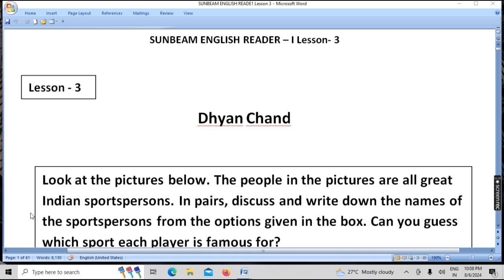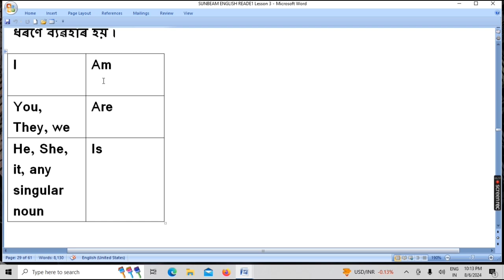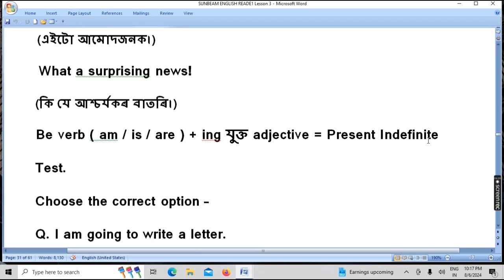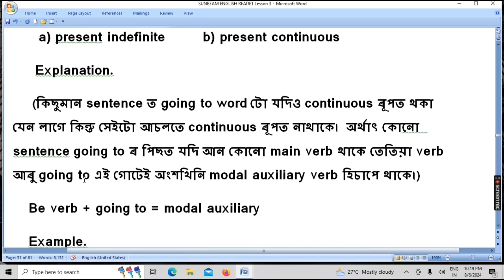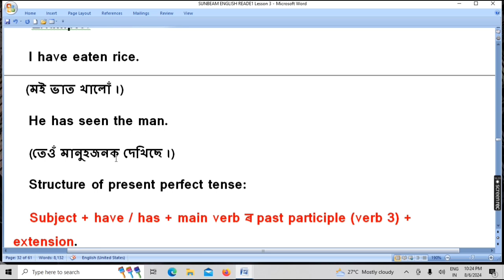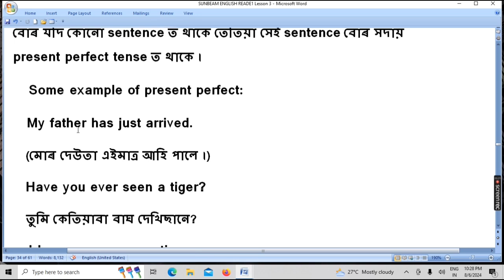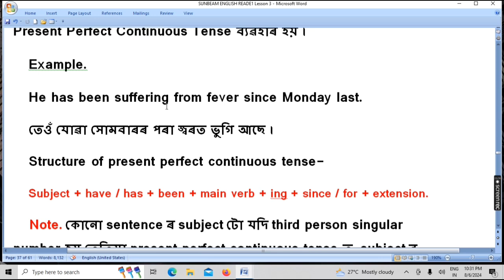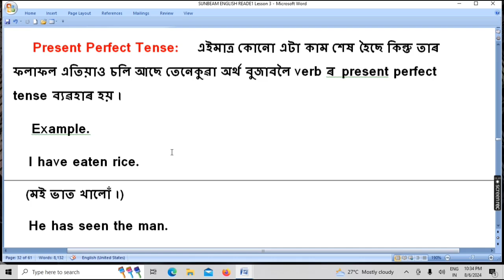SUNBEAM ENGLISH READER - I LESSON - 3 (PART - D)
This is my You Tube Channel "My English Gyan." Through this section you can able to learn all the lessons of SUNBEAM ENGLISH READER - I (Class - VI) under EDUCATION (ELEMENTARY) DEPARTMENT GOVERNMENT OF ASSAM